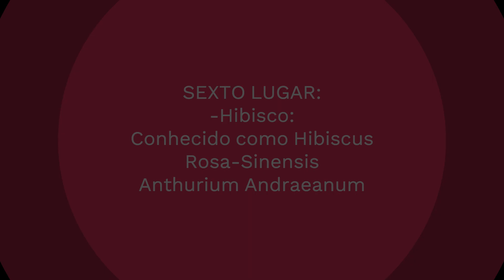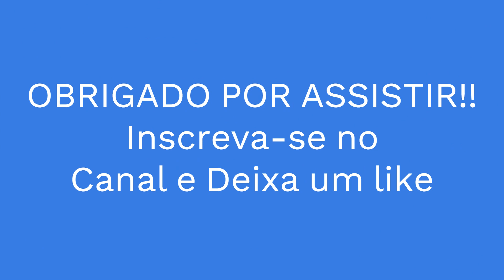8 Plantas de Fácil Cultivo e Baixa Manutenção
8 Plantas de Fácil Cultivo e Baixa Manutenção

🔻🔻   Links Importantes 🔻🔻

🏆 MEUS MELHORES VÍDEOS: Jardinagem e Cuidados com Plantas

8-Singônio:  cujo nome científico é Syngonium podophyllum. O Singônio pode crescer em uma ampla gama de condições de iluminação. pode sobreviver em áreas com baixa luminosidade.

7-Antúrio:  cujo nome científico é Anthurium andraeanum,  O Antúrio pode se adaptar a uma ampla variedade de condições de iluminação, desde luz indireta brilhante até áreas com sombra parcial.

6-Hibisco: conhecido cientificamente como Hibiscus rosa-sinensis, Hibisco é uma planta tropical que pode se adaptar a uma ampla variedade de climas.

5-Aglaonema: A Aglaonema é um gênero de plantas tropicais conhecido por suas folhas exuberantes e variadas.Ela pode ser cultivada em locais com luz indireta ou até mesmo em áreas com sombra parcial

4-Pleomele:  também conhecida como Dracena reflexa, A Pleomele pode se adaptar a uma variedade de condições de luz. Ela prefere luz indireta brilhante, mas também pode tolerar áreas com sombra parcial.

3-Jiboia : conhecida como Epipremnum aureum, também chamada de Jiboia ou Pothos. A Jibóia não requer regas frequentes e pode tolerar períodos curtos de seca.

2-Zamioculcas: conhecida como Zamioculcas  ou Zamiifolia, Ela possui uma capacidade excepcional de sobreviver a períodos de seca.

1-Costela de adão: conhecida cientificamente como Monstera deliciosa,  alguns cuidados inclui: evite   exposição direta à luz solar intensa, pois isso pode queimar as folhas.

8 Plantas de Fácil Cultivo e Baixa Manutenção
8 Plantas de Fácil Cultivo e Baixa Manutenção
8 Plantas de Fácil Cultivo e Baixa Manutenção